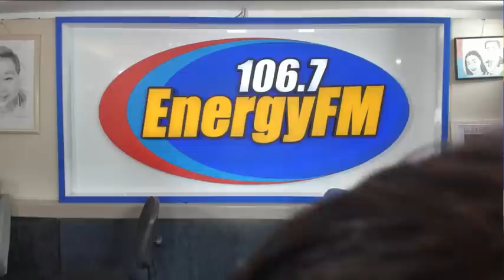GABI NA, UMAGA NA - PART 2 (October 25, 2019)